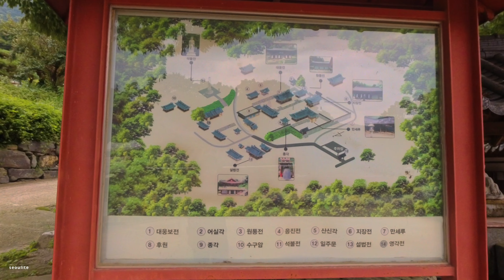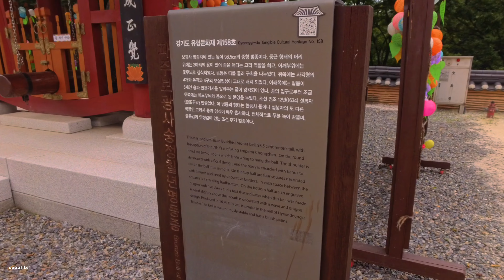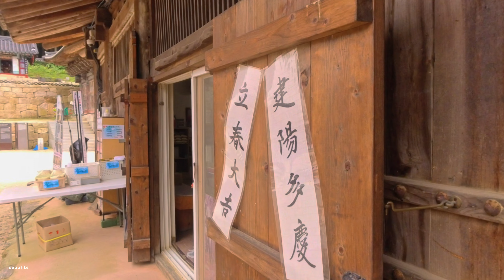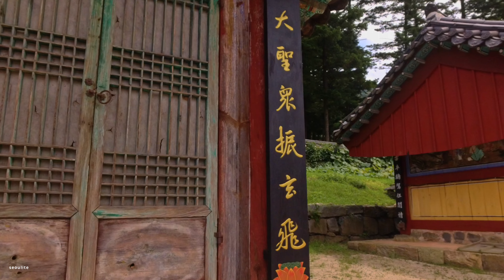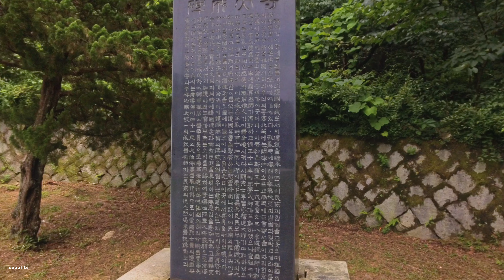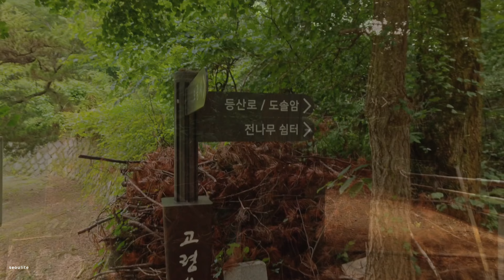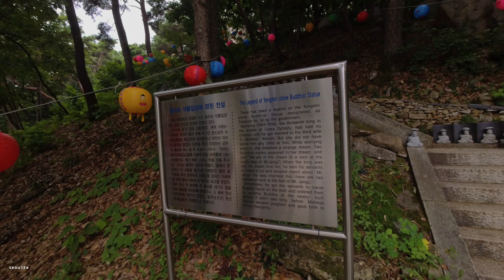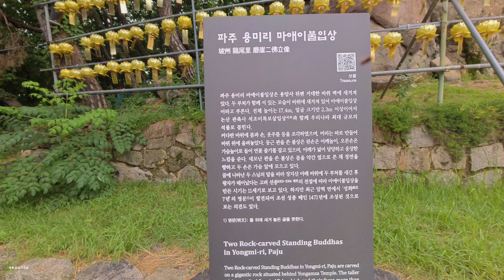A 1000-Year-old Bogwangsa Temple Whose Entire Walls Are Works Of Art In Korea | 파주 보광사와 용미리 마애이불입상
00:00 Bogwangsa Temple
21:25 Paju Yongmiri 2-carved Buddha Statue

It is the branch temple of Bongseonsa Temple, the 25th district headquarters of the Jogye Order. It is occasionally confused with another temple of the same name, Bogwangsa, located in Namyangju City. Namyangju Bogwangsa is situated on Cheonmasan Mountain in Namyangju City.

It is said to have been founded by Ven. Doseon Guksa in the 8th year of Queen Jinseong's reign in the Silla Dynasty (694 AD). During the Goryeo Dynasty, it was established by monks Wonjin, Beopmin, and Muha but was lost during the Japanese invasions of Korea in the late 16th century. It was later rebuilt during the reign of King Gwanghaegun in 1634.

In 1740 (the 16th year of King Yeongjo's reign in the Joseon Dynasty), it expanded as it became the temple associated with the tomb of Lady Cho, the mother of King Yeongjo, known as Soryeongwon (昭寧園, Cultural Property No. 358), which was built near Bogwangsa Temple.

Next to the Daewoongbojeon Hall, there is Eosilgak, where the portrait and tablet of Lady Cho are enshrined. Next to it, there is a sandalwood tree believed to have been planted by King Yeongjo.